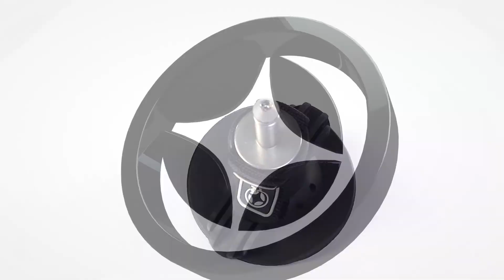Unifiber Baseplate Power Joint Basic (U-Pin)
A proven design with quality stainless steel U-pin, shock-absorbing Power Joint, and standard single bolt 'twist-on' system plate. Perfect for all-round use and durability. Features extra-tough webbing for added security.